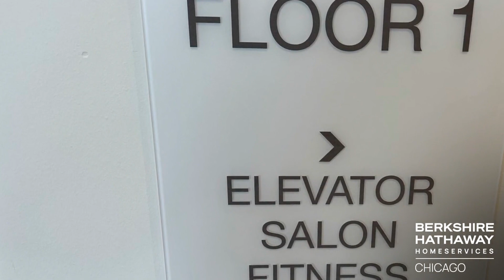Home for rent - 703 Madison Street 526 Oak Park, IL 60302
$2,995
703 Madison Street 526 Oak Park, IL 60302
1 bedroom, 1 bath, 543 square feet, MLS# 11977338

Brand new construction. 55+ independent living community. All monthly rental fees include all utilities including cable, Wi-Fi, culinary-inspired chef-prepared dining in this luxury living community. Here you will enjoy a vibrant, maintenance-free lifestyle filled with rich friendships and engaging activities, plus amenities and services such as weekly housekeeping and transportation. 2 meals per day included and all utilities including internet and wi-fi. Pets allowed with one-time fee of $600. Limit of 2 pets at 15 pounds each. Garage parking available for $125 per space. Ask about becoming a VIP club member and savings. Formal & casual dining, fitness center, health and wellness care, green roof terraces, rooftop lounge with city views, dedicated dining and activity spaces, dedicated salon, family room for congregation. Landscaped outdoor terrace with walking path. Theatre and 3 bistro club bars and grills. Units feature stainless steel appliances, wood laminate floors and contemporary cabinets. Please note that pictures and floor plans are not for the exact unit you may choose. Measurements and room sizes are different for each unit and may not be accurate. Short-term lease available.

Represented by:
Jerry Doetsch, Berkshire Hathaway HomeServices Chicago